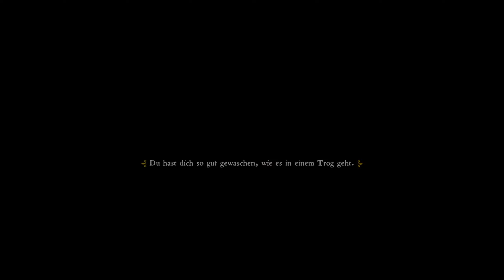Kingdom Come: Deliverance 🗡️ 4: Der Angriff auf Deutschland.